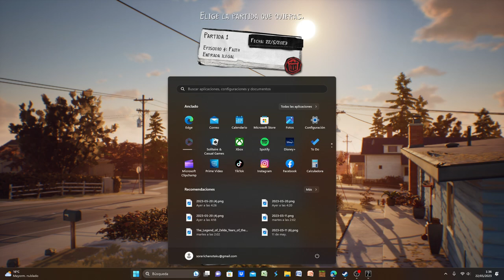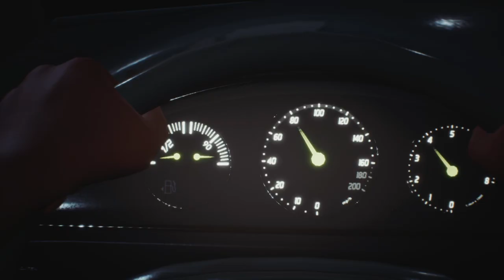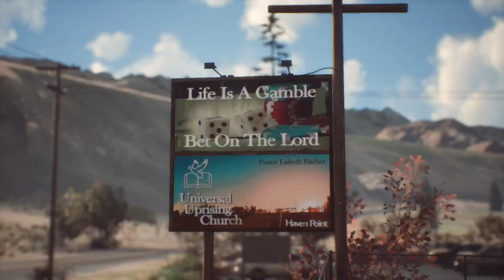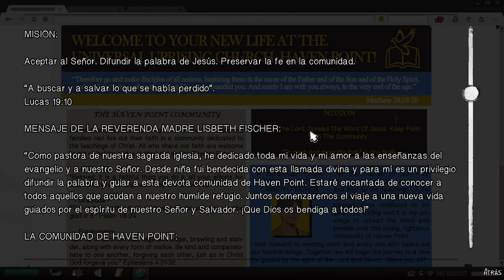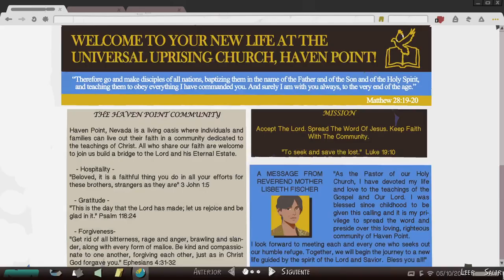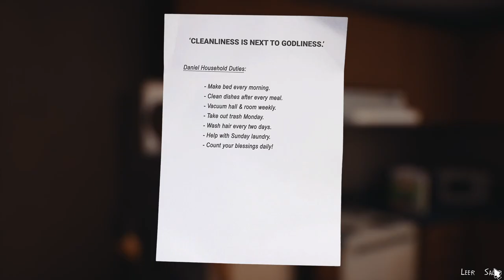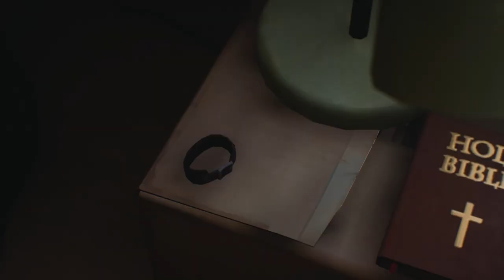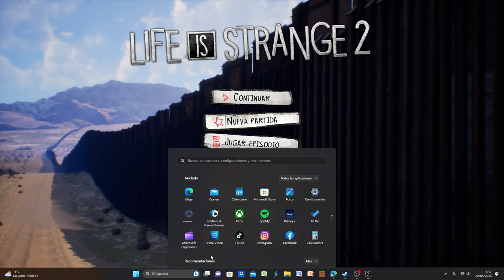Life is Strange 2 Final parte 1